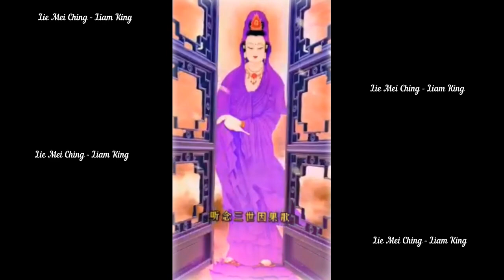Liam King - By. Lie Mei Ching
°•° Liam King  °•°
By. @lie_mei_chin_lmc

#🌟snhw_88🌟